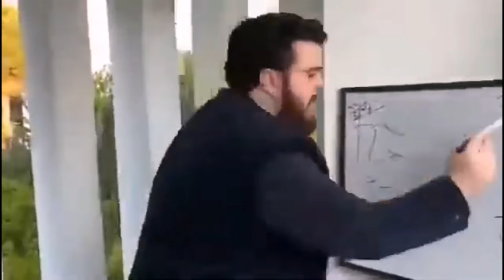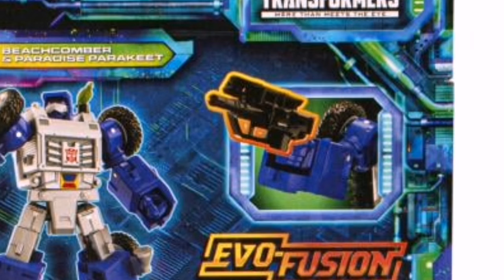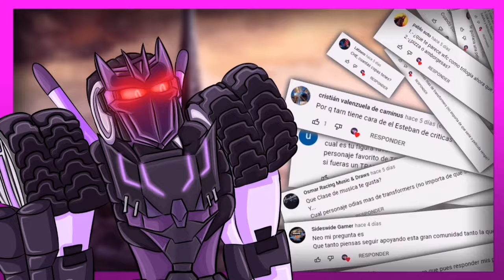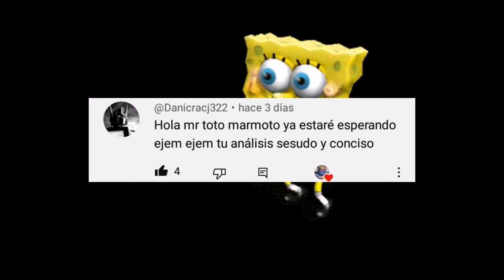Transformers Legacy Evolution: Una tercera oleada buena, pero...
Hey chicos que tal, eh aquí un nuevo video, viendo algunas de las figuras/juguetes de la línea Legacy Evolution, más concretamente de la tercera oleada, y decidiendo si estas figuras fueron buenas o malas, y recomendar si merecen ser compradas.

Muchas gracias.

F Zero - Mute City Super Nintendo
Animal Crossing City Folk OST - Title
Cod Black Ops 2 - Adrenaline Theme
Transformers Beast Wars - Graves of the Axalon
Call of Duty Black Ops OST - Vorkuta
Max Steel - Main Theme
Godzilla Original Theme Song No Copyright
Super Mario 64 - Water Theme